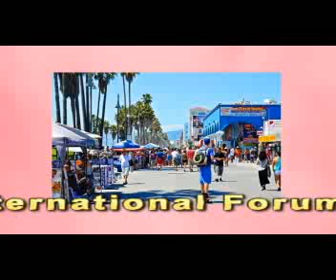අපේ ගමන්මග ජාත්‍යන්තරයයිඔබ දැනුවත් කිරීම සිද්ධි ඇසුරෙන් විස්තර කරන වීදියෝ පෙළ 3 වැන්නයි මේ සංසදය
ජාත්‍යන්තරයට ගැලපෙන්න "රූලාවන්න්‍ය නිපුනතා සංසදය Skilled Beauticians Forum"   යන්න  "Cosmetology & Beauty Industry International Forum" ලෙසින් වෙනස්කලා විස්තරය බලන්න